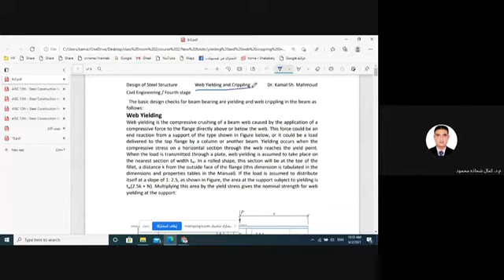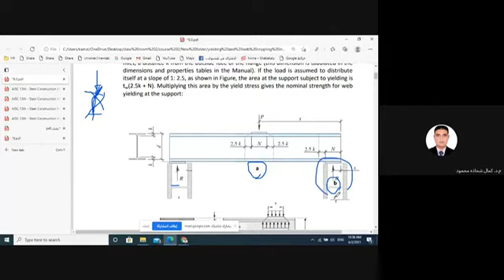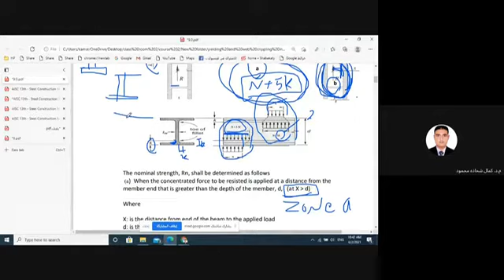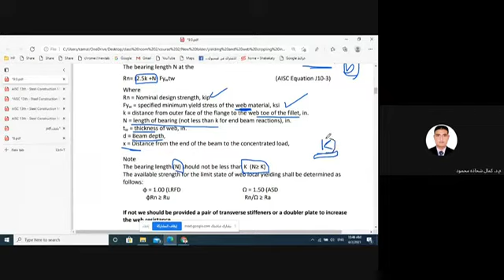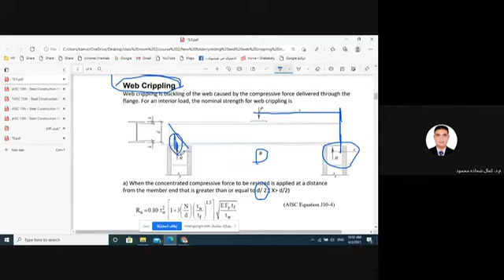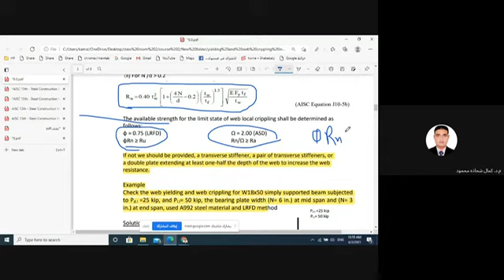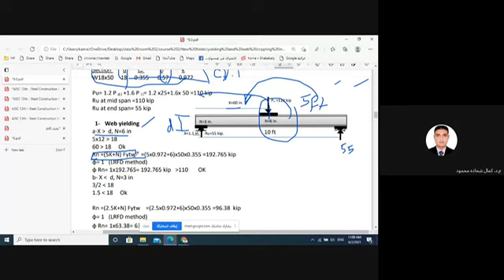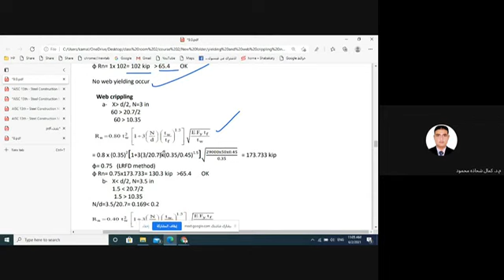steel lec 9 part 1(web yielding and web crippling )